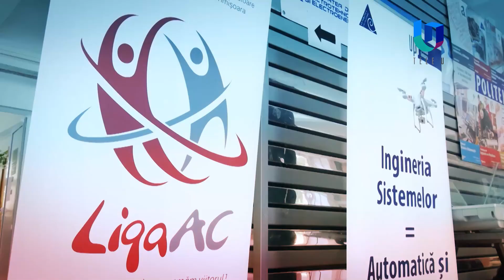TeleU: Valentin Potra la emisiunea Studenții de ieri cu Silvia Gherasim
Valentin Potra este un artist timișorean dar și absolvent al UPT. El este invitatul Silviei Gherasim în emisiunea Studenții de ieri.